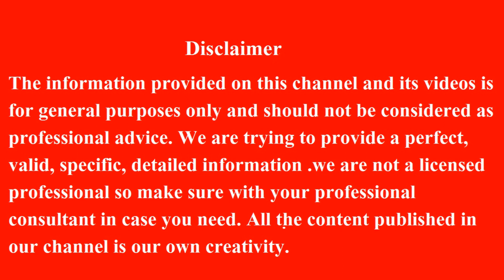एंटी एजिंग ग्रीन टी फेसपैक स्किन टाइटेँइंग Skin Tightening Face pack for younger skin